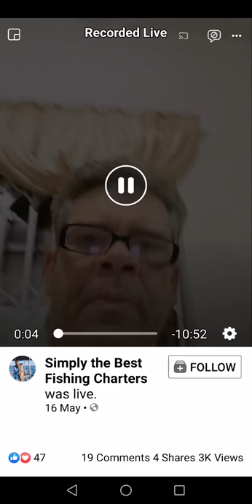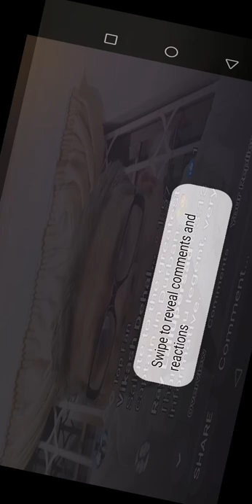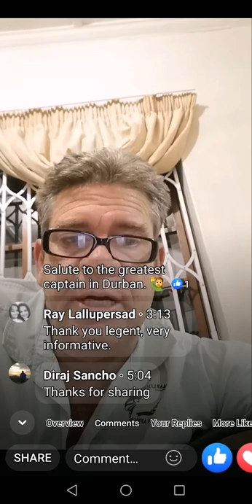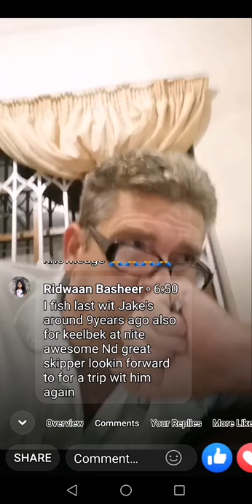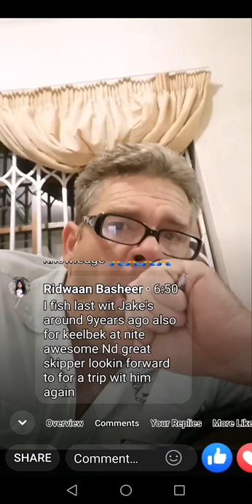Important info to skippers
Fishing. Fish. Offshore fishing. Deepsea fishing Durban. Simply the best fishing charters Durban 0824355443.Truely the best fishing charters in Durban. Doing harbour fishing, backline fishing, snoek fishing, dorado fishing,cuta fishing,marlin fishing,all game fishing bottem fishing including musselcracker,dagga salmon,geelbek salmon,slinger,Englishmen,soldier,santers,cavebass,hapuka,barrelfish,Scotchmen, captain fine rockcod,catface Rockcord,half-moon rockcod,half cob salmon,tuna,whahoo,coppersteerbra,coppers,natal wrase  and many more.Simply the best has the most experienced skipper in Durban and comes with a experience gillie,with rods , reels and tackle supplied.Watch this channel for fishing update with great fish being catch on a daily basis when weather permitting. You'll see man v fish,man v beast. Fish fighting for their lives against anglers from novis to most experienced fishermen. Simply the best is rigged with state of the art equipment and these guys know how to use it.Every video contains fishing tips,from how to bait up to how to find fish.The channel is set up to teach you how to fish,how to use your fish finder and everthing you need to know how to catch fish.A wold of knowledge is share on this channel. Top fishing  techniques are demonstrated and explain like how to find reefs with contourlines,what fish looks like on a fishfinder and what to look for when fishing.This is salt water fishing at its best.Big fish fishing for boat fishing